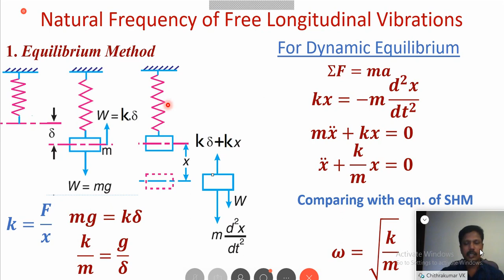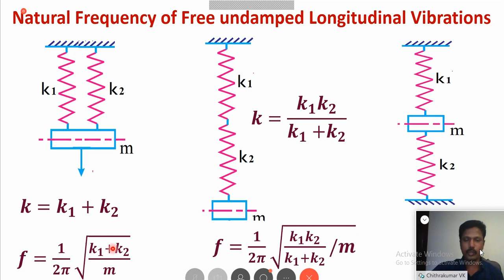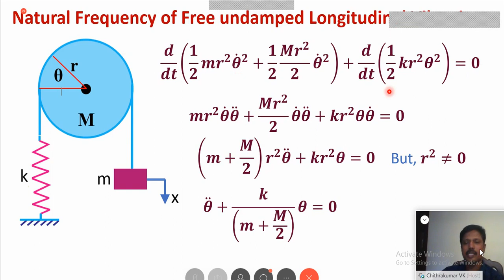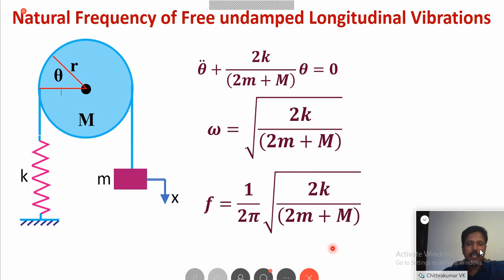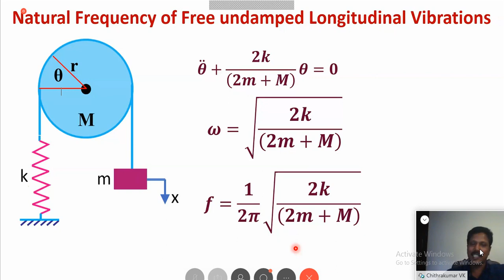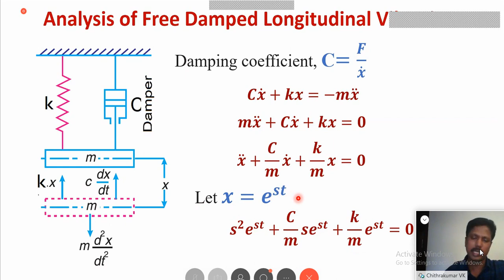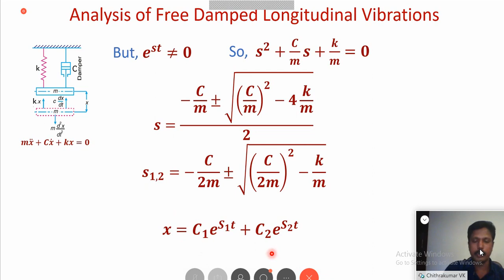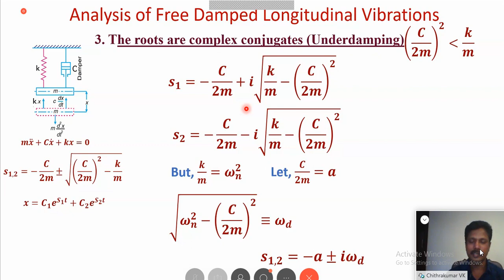ME304 Dynamics of Machinery Module-5 Part-2 | S6 ME KTU Online Class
Mechanical Engineering S6 Dynamics of Machinery Module-5 Part-2 Session: Introduction to Vibrations (Session 2) By Prof. Chitrakumar V. K. – Associate Professor, Dept. of Mechanical Engineering, Sree Chitra Thirunal College of Engineering, Thiruvananthapuram.